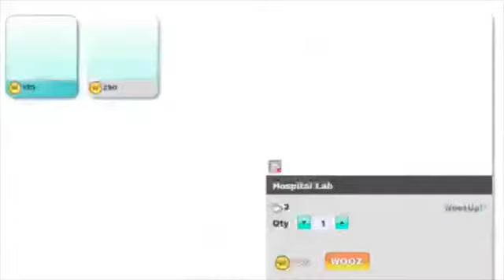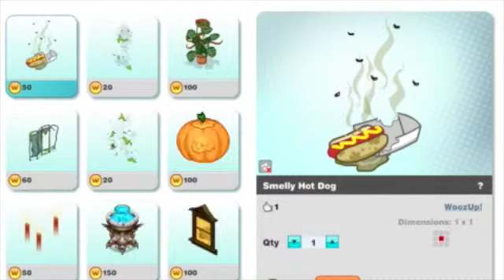Unitz and Furniture :3